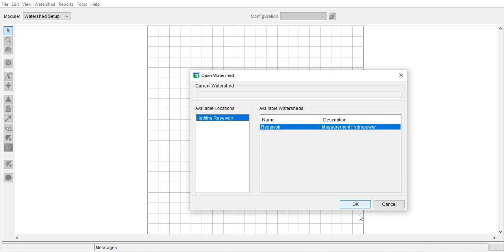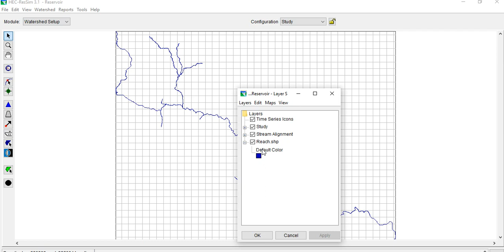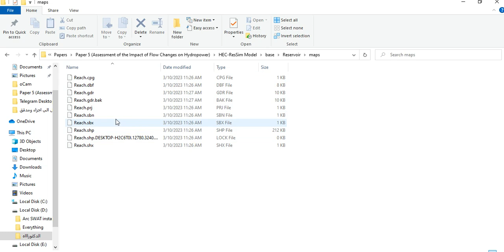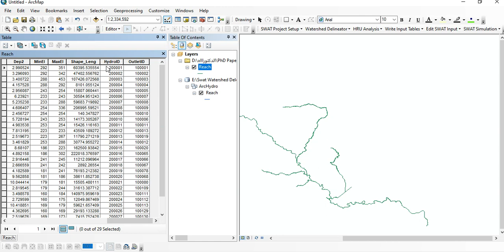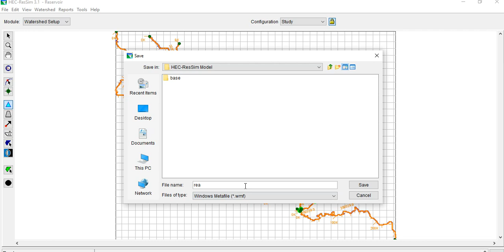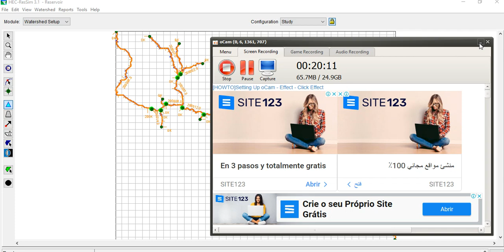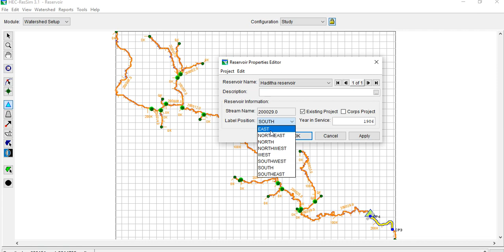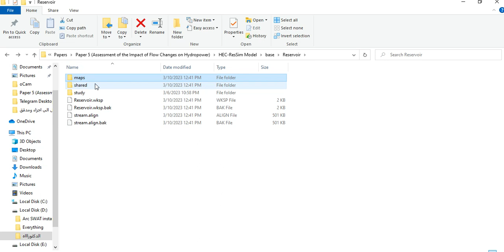Implementation of Stream Alignments Implementation of Reservoir (Watershed Configuration)